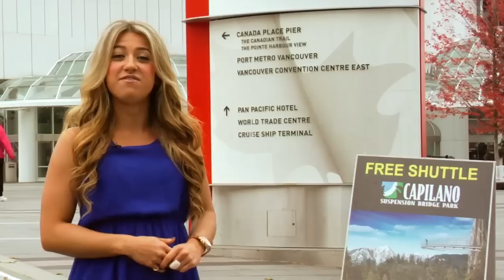The Vancouver Trolley Company